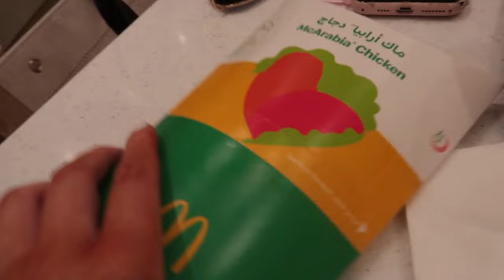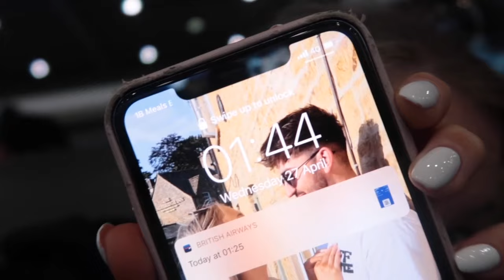DUBAI VLOG | GIRLS TRIP!! | Ellie Bennett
Dubai vlog guys!! First International trip for almost 4 years!! We had the most amazng time and felt so lucky we were able to go! Thank you so much for clicking on today video!

El xxx

For all enquiries of collaborations please email